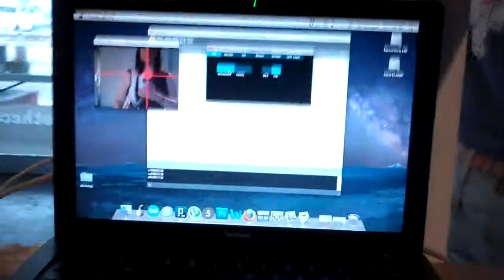STANDARD HI-TEC INTEGRATED TECHNOLOGIES- Lego, Cap Gun, Macbook device.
Apothecary May 6, 2011. amusing myself and checking out my hair inconspicuously...